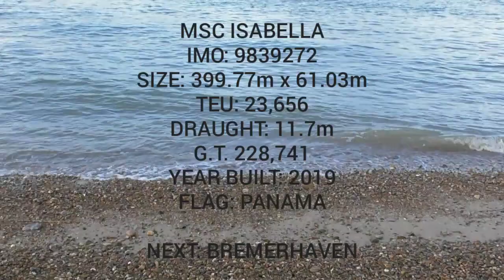Ultra large containership MSC ISABELLA departs the Port of Felixstowe 15/12/20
Ultra large 399m length containership msc isabella departs berth8 at the port of felixstowe with the assistance of 3 svitzer tugs and heads off for bremerhaven.